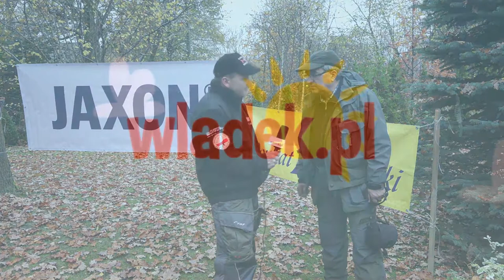WładekTV - PORADY WĘDKARSKIE: Dorsze i flądry z plaży (Stanisław Szymański)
Mistrz Polski w wędkarstwie plażowym radzi co zrobić by mieć lepsze wyniki w połowach dorszy i fląder z plaży...

Gdzie i kiedy lepiej bierze flądra a kiedy dorsz?
Czy warto stosować koraliki?
Na co najlepiej łowić dorsze...